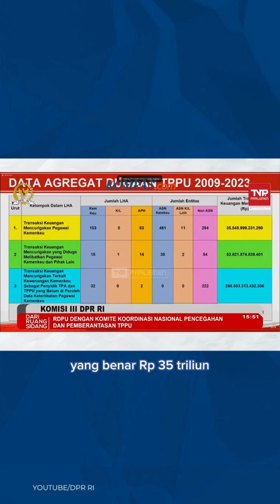Saling Serang Mahfud dan Benny soal Transaksi Janggal: Singgung Wewenang hingga Isu Singkirkan Menke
Menko Polhukam Mahfud MD dan anggota Komisi III DPR RI Fraksi Demokrat Benny K Harman "saling serang" soal kabar dugaan transaksi janggal senilai Rp 349 triliun di lingkungan Kemenkeu.
Momen itu terjadi dalam rapat Komisi III DPR RI bersama Komite Koordinasi Nasional Pencegahan dan Pemberantasan TPPU di Kompleks Parlemen, Senayan, Jakarta, Rabu (30/3/2023).
Video Editor: Adinda Dwi Putri
Produser: Nibras Nada Nailufar